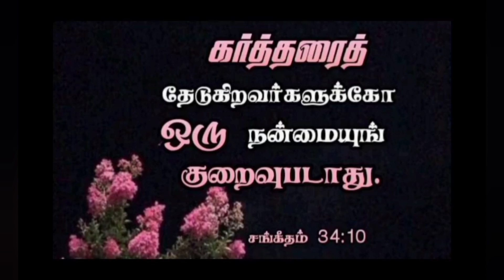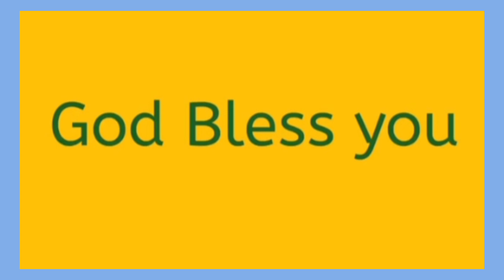இன்றையவசனம் | [ 30 : 01 : 2022 ]